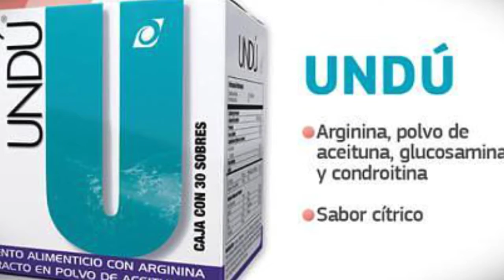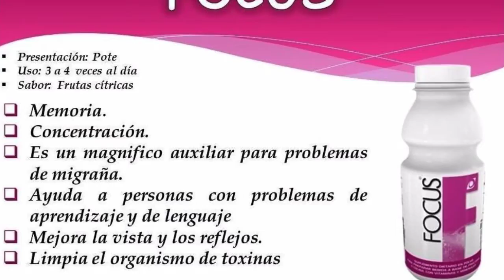ELSA QUINTANA NUTRICIÓN Y BELLEZA OMNILIFE,PRODUCTOS PARA BAJAR DE PESO EN DENVER CO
PRODUCTOS PARA BAJAR DE PESO EN DENVER CO
SUPLEMENTOS PARA BAJAR DE PESO EN DENVER CO
METODOS PARA BAJAR DE PESO EN DENVER CO